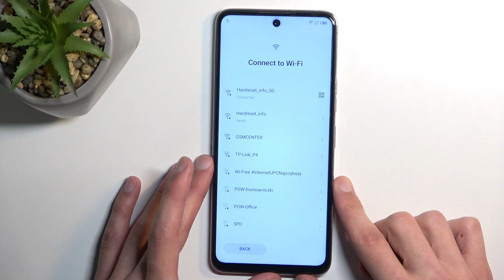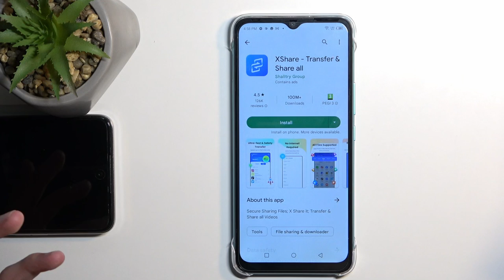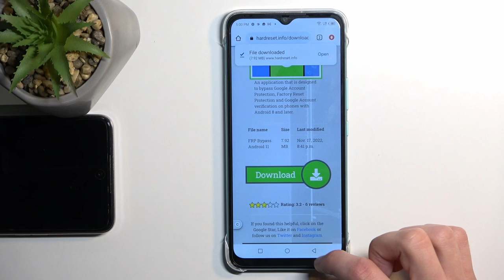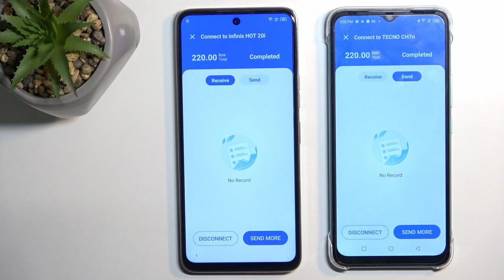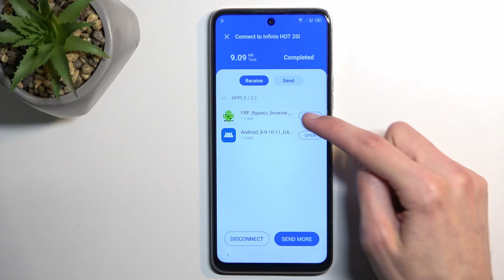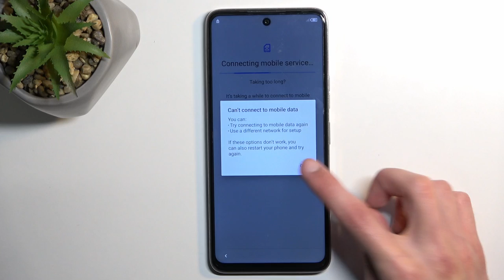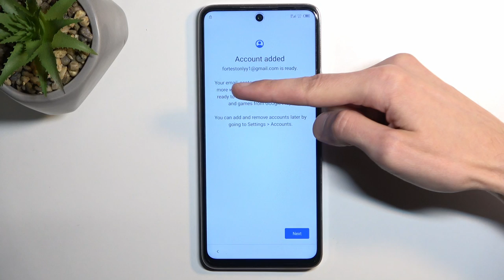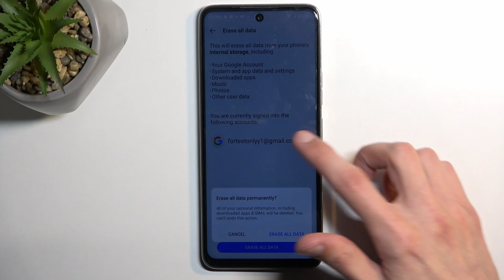How to Bypass Google Account Verification on TECNO Camon 18P | Unlock FRP Android 12 2023 Method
TECNO Camon 18P Remove Factory Reset Protection:
We would like to present the tutorial, where we teach you how to smoothly remove Factory Reset Protection in TECNO Camon 18P. If you forgot your Google account login details, follow the attached instructions and learn how to skip Google verification and login with new or without Google account. Let’s use uploaded video guide and bypass Google verification in your TECNO Camon 18P. It's easy and free way to unlock TECNO Camon 18P. This skip Google lock method works with every TECNO smartphone with Android 12.

How to skip Google lock on TECNO Camon 18P? How to unlock FRP in TECNO Camon 18P? How to bypass Google verification in TECNO Camon 18P? How to remove Google protection in TECNO Camon 18P? How to skip Google Verification in TECNO Camon 18P? How to unlock TECNO Camon 18P? How to activate TECNO Camon 18P without Google Account? How to bypass Google Account protection in TECNO Camon 18P with Android 12 and security patch 12.2022?